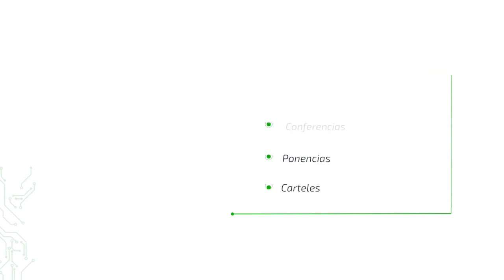Diez años de la Empresa de Tecnologías de la Información (ETI)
La Empresa de Tecnologías de la Información cumple este 12 de junio su décimo aniversario. A propósito de la fecha, conversamos con Raúl de la Nuez Morales, Director general.